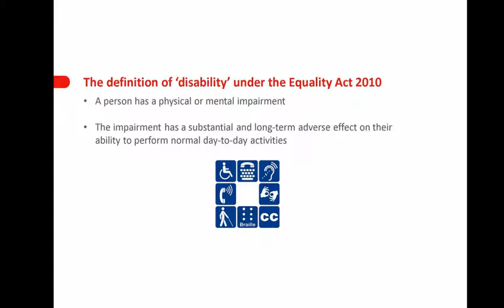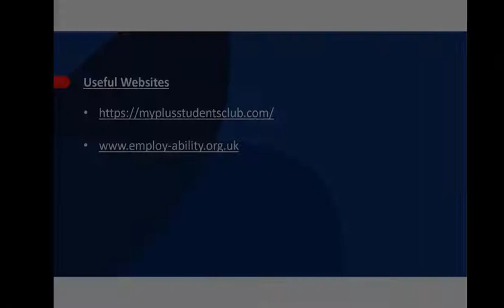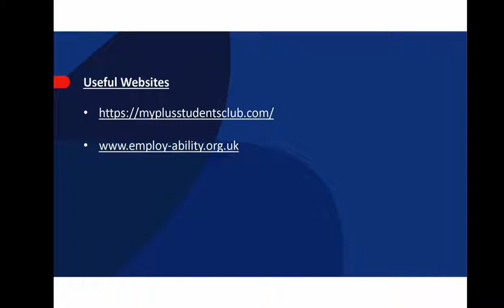Bournemouth and Poole College interview Chris Jay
Lois Knight the Learning Support Manager and Head of Inclusion at Bournemouth and Poole College interviewed Bascule Disability Training's Managing Director - Chris Jay. Here they talk about Chris' journey in employment and the development of Bascule, (the disability awareness training social enterprise that Chris has founded) as well as career development for graduates, inclusive recruitment and the disclosure of disability in employment.